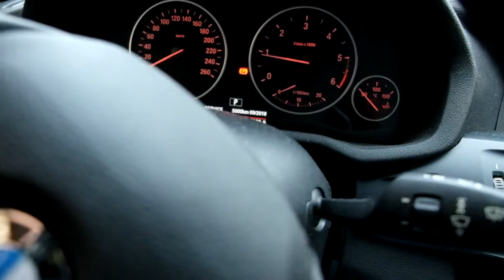5 TIPS voor STRAATFOTOGRAFIE voor elke fotograaf en camera geen regels | Straatfotografie Reeks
Nieuwe aflevering in de reeks over Straatfotografie. In deze video trek ik er op uit in het hart van de stad Gent (België) op zoek naar 5 tips voor straatfotografie. Dankzij de Gentse Winterfeesten is het daar nu lekker druk dus veel te zien.

Het was een grijze dag wat ideaal is voor dit soort uitstapjes. Ik kon de hele dag op ISO 400, 1/125s en F8 fotograferen. Volgens de regel van 16 zou het weer ongeveer met f5.6 overeenkomen. Dacht ik want dan kom ik eigenlijk uit op ISO 400, F5.6 1/400s of F8 en 1/200s terwijl het die dag dus beter ging met nog net 1 stop meer licht door de tijd verder naar 1/125s te verlengen. Belangrijkste is dat ik zonder lichtmeter toch maar op 1 stop na (en dan nog naar beneden ook) de juiste belichting had gevonden.

F8 wou ik handhaven want met de gebruikte 23mm f2 lens betekent dat een scherptediepte van ongeveer een ruime 3 tot 5m. Dus manueel daarop ingesteld en alles wat binnen die 3-5m van mijn lens kwam was scherp. Volgende keer moet ik wel iets dichter bij werken. Dus eerder alles vanaf 2m.

De volgende keer ga ik voor f16 en misschien een iets bredere beeldhoek en dan zou je alles van 2m tot ... scherp in beeld moeten kunnen krijgen. De Fujifilm camera's kunnen goed overweg met hogere ISO waarden dus 800 was geen probleem geweest. Zelfs niet in kleur.